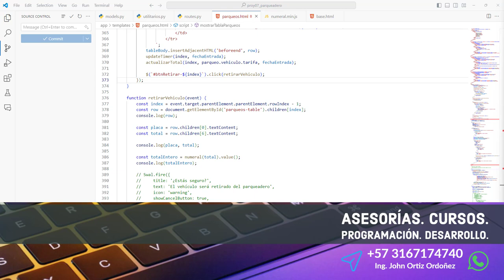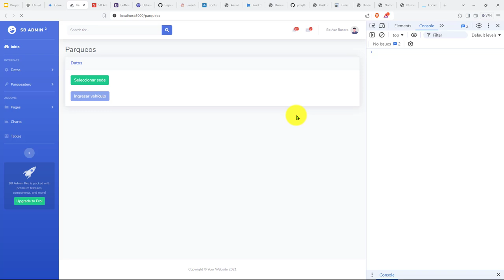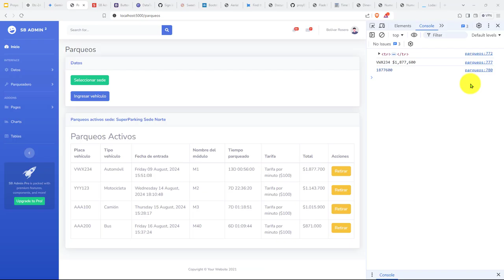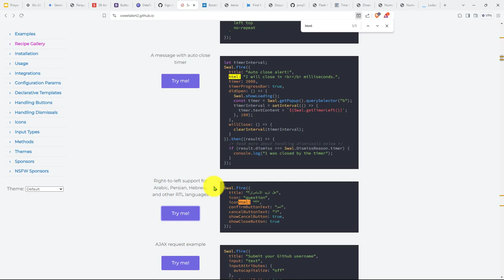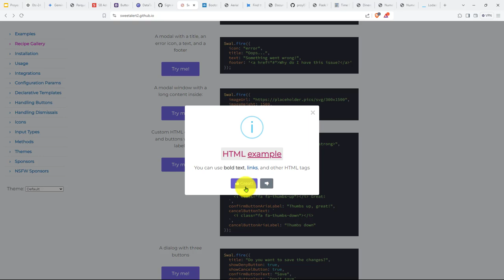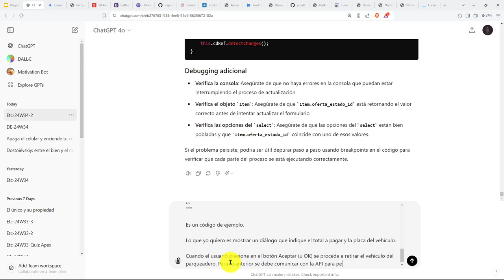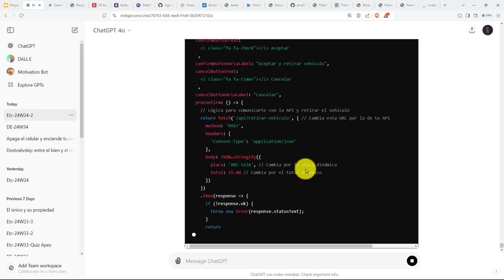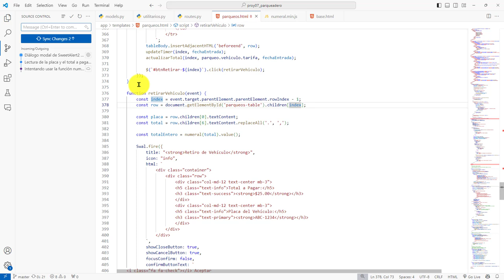405: ROYECTO 7 Modal de SweetAlert2 para Mostrar el Resumen de Pago a Realizar por un Vehículo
405: ROYECTO 7 Modal de SweetAlert2 para Mostrar el Resumen de Pago a Realizar por un Vehículo.